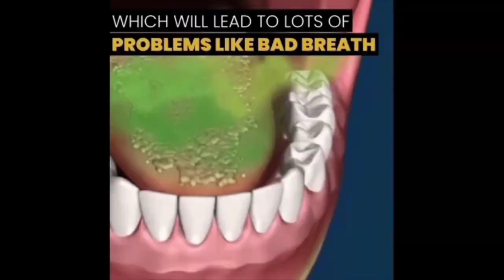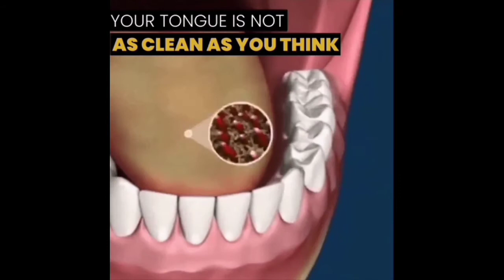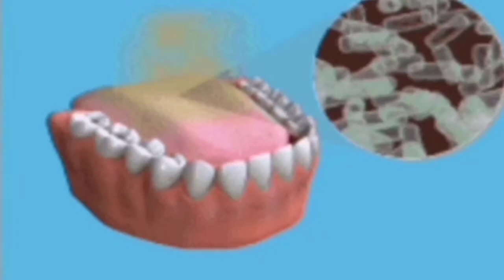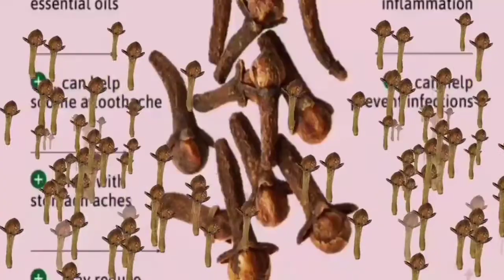Home Remedies To Reduce Bad Breath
How to Get Rid of Bad Breath. Somewhere between 35% and 45% of people suffer from bad breath at some point during their day. In case you’re one of them and are looking for simple DIY remedies for bad breath – we have something just for you. You can keep your breath fresh as it can be following some secret tips and using products you most likely already have.

SUMMARY
-Try chewing on fresh mint leaves. Spices like cloves, cardamom, and fennel seeds are excellent at fighting mouth odor.
-Saliva prevents bacterial growth, and water is needed to keep the salivary glands working efficiently.
-Make green tea your best friend after water. The antioxidant army in it will easily beat the bacteria troops in your mouth.
-Onions and garlic are the most common culprits when it comes to causing bad breath. Also, avoid foods that are high in fructose and acids as they encourage bacterial growth.
-You can try gargling with peppermint essential oil, or use clove or orange oil diluted in water for dental emergencies.
-After you brush your teeth, use your toothbrush to scrape your tongue of any bacteria, byproducts from the bacteria, or plaque.
-Brush your teeth for 2 minutes twice a day, and floss at least once.
-To keep your gums healthy, choose toothpaste that contains fluoride.
-The proper way to get oxygen into your system is through your nose, not through your mouth. You can try breathing exercises to train yourself to breathe only through your nose.
-Chewing a fruit peel will not only give your breath a burst of freshness but the citric acid will also encourage your salivary glands to work more efficiently.
Don't Forget to Leave keep supporting ❤️